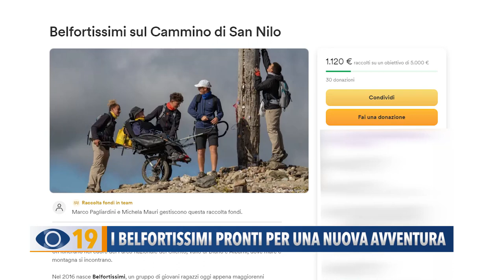I Belfortissimi pronti per una nuova avventura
I Belfortissimi sono pronti per una nuova avventura.A settembre affronteranno gli oltre 100 km del Cammino di San Nilo.